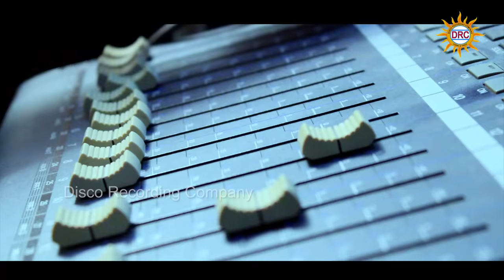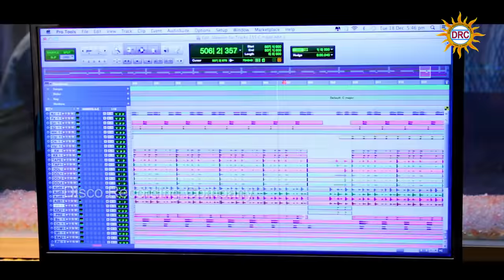Silam Sai Kattakinda Folk Video Song | Flok Dj Song | Madhu Priya | Disco Recording Company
Watch : Silam Sai Kattakinda Folk Video Song | Flok  Dj Song | Madhu Priya | Disco Recording Company

Now DRC Folk Songs are also listen in Telugu Folk App.Click On a Below link Listen & Enjoy the Folk Songs.

Singer               : Madhupriya

Key Board ,Programing & Music      : Kalyan

Editor                : Ajay Kodam

Mixed,master by : Venkat

Co-Producer's         : Ganore Yashwanth & Ganore Abhinav

Producer              : Drc Sunil Kumar